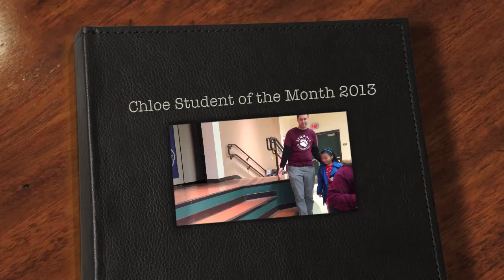Chloe Student of the Month 2013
Chloe